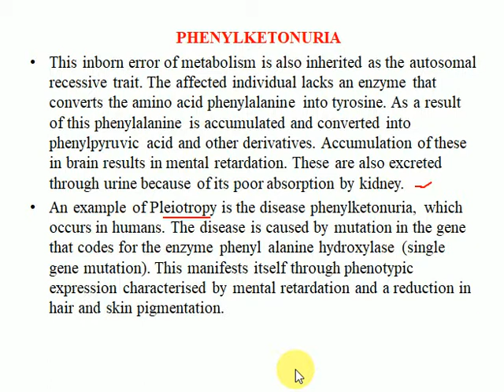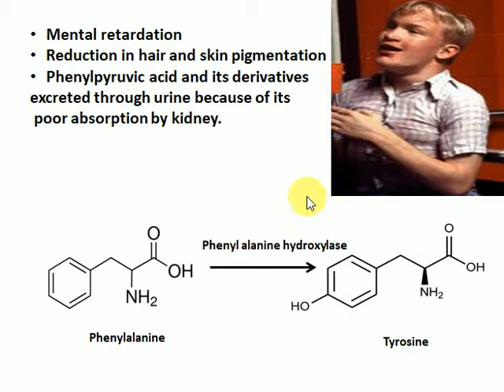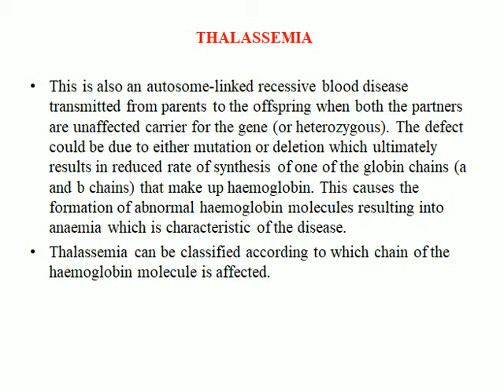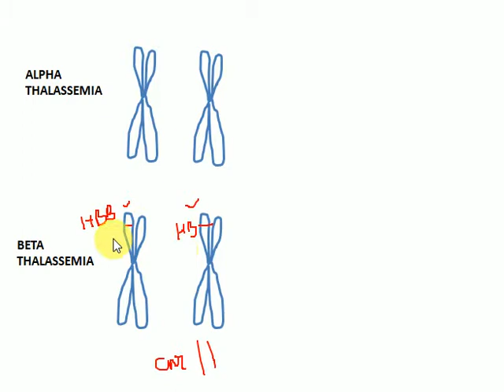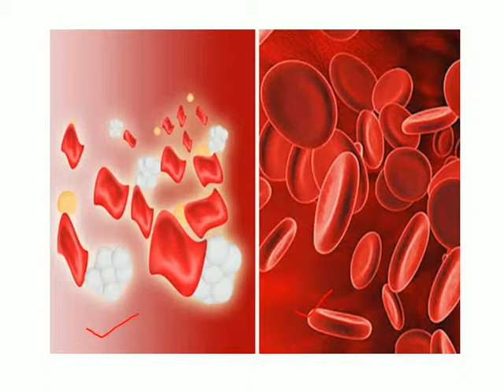Phenylketonuria, Thalassemia/ Ch-5 Principles of Inheritance Part-13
This video is about Ch-5 Principles of Inheritance and Variation Part-13 Word to word explanation from latest ncert 2018-19 with previous years questions and important topics.
1. PHENYLKETONURIA
2. THALASSEMIA

Plz check the playlists on my channel for videos of other chapters.

--Chemicals for colour, pungency and bitterness in food रंग, तीखापन और भोजन में कड़वाहट के लिए रसायन

--58 spices, herbs and condiments with scientific names and families मसाले, जड़ी बूटी के वैज्ञानिक नाम